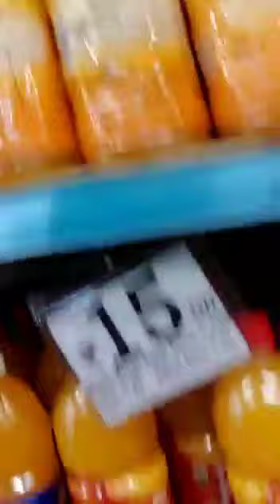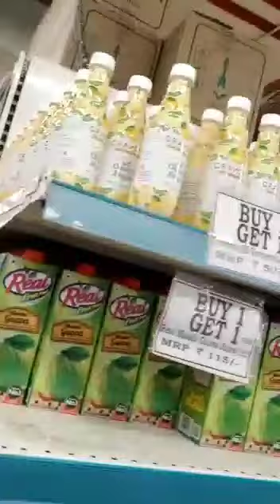Dmart latest shopping tour buy 1 get 1 free offer new offer